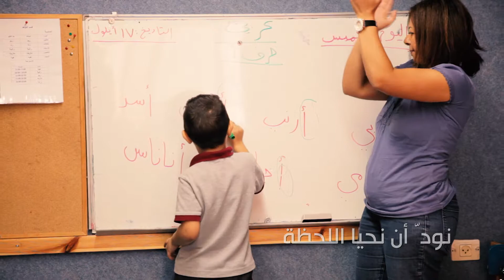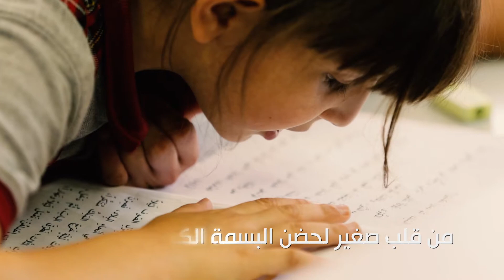مؤسسة الأميرة بسمة بالقدس- ومضة إعلانية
يمثل الفيديو أعلاه ومضة إعلانية لجلّ عمل مؤسسة الأميرة بسمة بالقدس، والأمل الذي تزرعه في نفوس الأطفال من ذوي الإعاقة بعيد تأهيلهم من خلال الجلسات العلاجية التي يتلقونها في المركز (علاج طبيعي، علاج وظيفي بالإضافة الى استخدامهم الغرفة الحسية، علاج لغة ونطق، علاج بالموسيقى، علاج مائي). كما يسلط الفيديو الضوء على مدرسة الأميرة بسمة الثانوية الجامعة واحتضانها لأطفال من ذوي الإعاقة بنسبة 30% من مجموع طلبتها، موفرة لهم التعليم الجامع في بيئة صحية تحتوي اختلافهم، وتعزز مفاهيم الاحترام وتقبل الآخر لدى كافة مرتاديها. بالإضافة الذي ذلك، يعرّج الفيديو بمشاهد مقتضبة على الورشة المحمية، وما توفره من خلال برنامج التدريب المهني للأشخاص البالغين من ذوي الإعاقة وإتاحة فرصة عملهم ضمن محيط محميّ وآمن لهم.